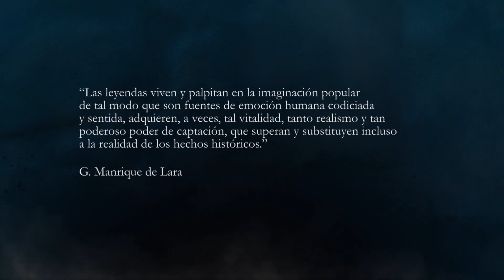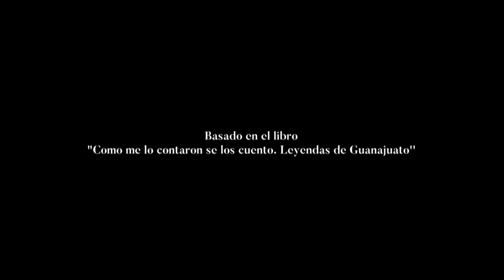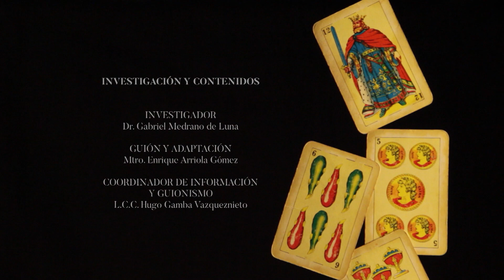Leyenda "El Truco" | Como me lo contaron se los cuento | UG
Según cuentan los abuelos,
Guanajuato es una ciudad encantada...
...y desde su fundación se han ido creando numerosas leyendas. El aspecto urbanístico de Guanajuato fue fundamental para la creación de las historias, y si a ello agregamos los colores, sonidos, olores y sabores guanajuatenses comprenderemos el porqué de su popularidad.

Dentro de las leyendas, existen argumentos que manifiestan no sólo la riqueza narrativa, sino también la imaginación de sus habitantes para testimoniar sus creencias, héroes, experiencias, anhelos y aspectos históricos; al tiempo que son parte de la identidad guanajuatense, muchas reflejan el trabajo y la vida cotidiana de sus habitantes.

Basado en el libro "Como me lo contaron se los cuento" de Gabriel Medrano de Luna.